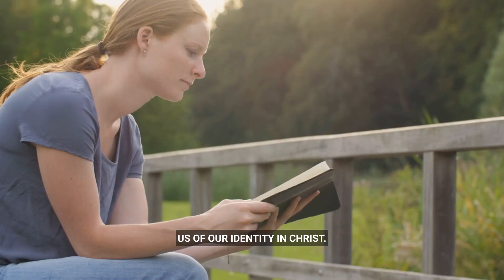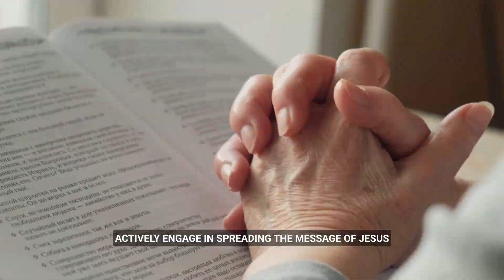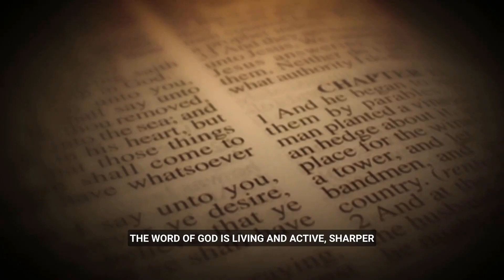How To Put On The Armor Of God | A Quick And Easy Explanation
In this video, we explore the concept of the Armor of God, as described in Ephesians 6:10-18. We delve into the symbolism behind each piece of armor and how they relate to the spiritual battle that we face every day. Learn about the incredible power of God's protection and how it can help you withstand the attacks of the enemy.

Discover the importance of girding yourself with the belt of truth, putting on the breastplate of righteousness, standing firm in the shoes of peace, taking up the shield of faith, putting on the helmet of salvation, and the sword of the Spirit, which is the Word of God. Together, these pieces of spiritual armor form an unbreakable shield that can protect and defend you from life's challenges.

Get inspired and empowered as we discuss the power of God's protection, offering practical wisdom on how to apply it to your daily life. Enrich your faith and deepen your understanding of the Armor of God today.

So if you're looking for an empowering message on the power of God's protection, this video is definitely for you. Watch it now and discover the unbreakable armor that can give you the strength and courage to face any challenge that comes your way!

00:00 Introduction
01:03 Belt of Truth
01:48 Breastplate of Righteousness
02:28 Shoes of The Gospel of Peace
03:05 The Shield of Faith
04:24 The Helmet of Salvation
05:07 The Sword of The Spirit
05:40 Prayer